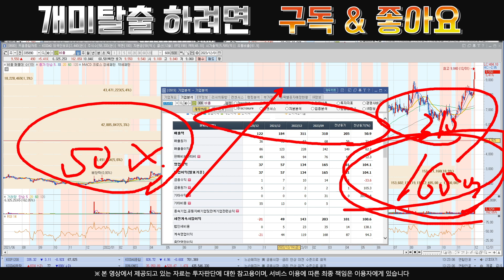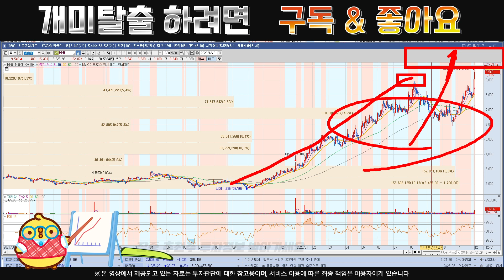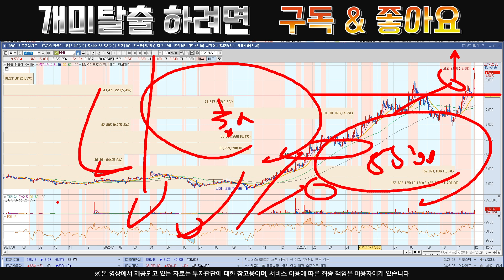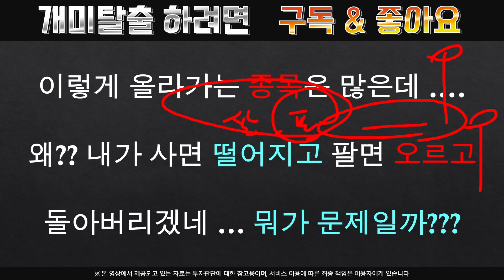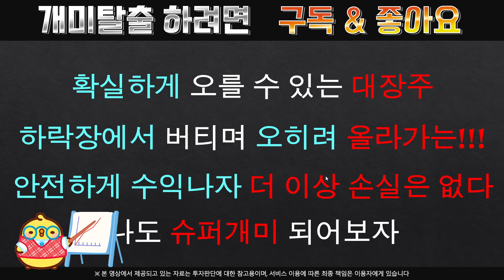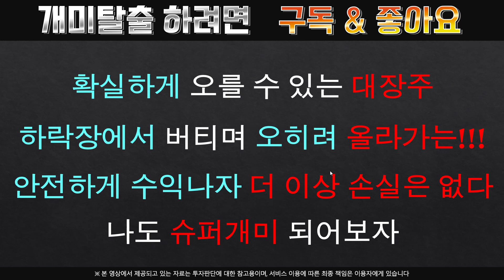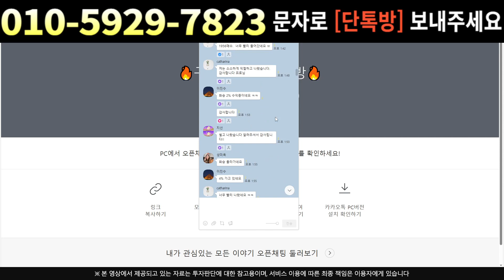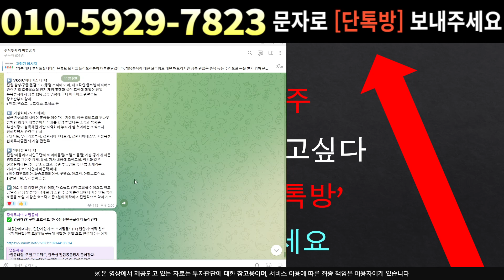[주식]비올 - 공매도 환수 시작한다? 하지만 이건 조심하자..